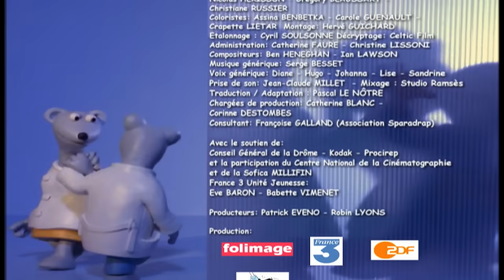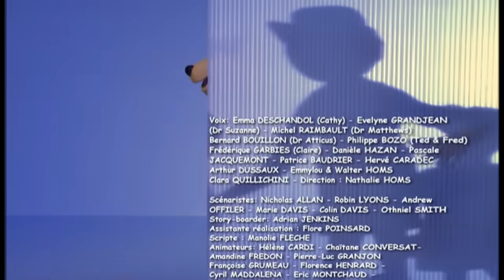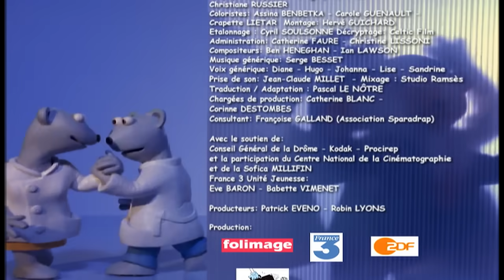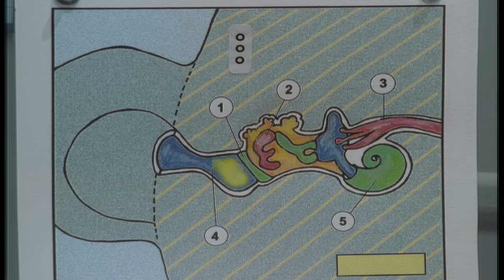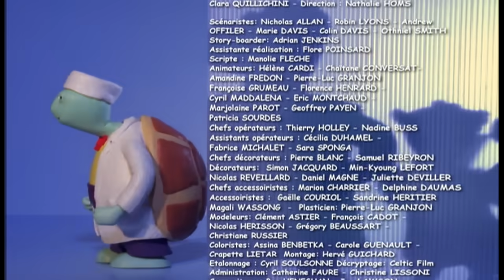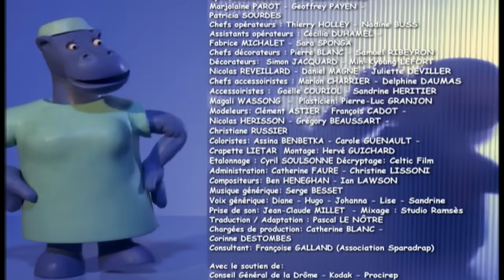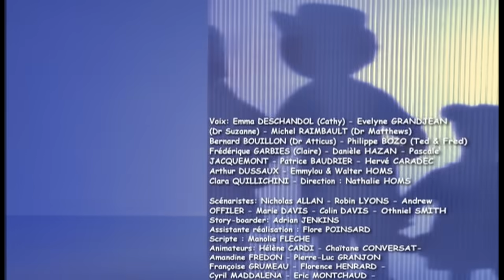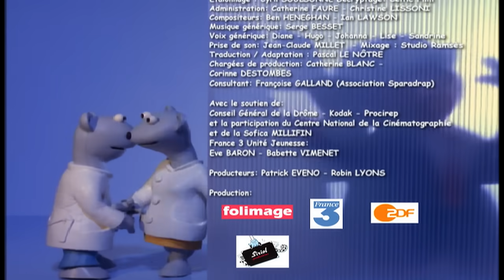1 heure de Hopital Hilltop - Compilation #1 HD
A l’Hôpital Hilltop, le personnel ainsi que les malades sont tous des animaux. Le service des urgences ressemble à un véritable zoo ! Qu’il s’agisse d’une maman éléphant sur le point d’accoucher ou d’un lion qui va subir une transplantation cardiaque, l’objet de cette série est de rassurer les enfants et de présenter le milieu hospitalier dans ce qu’il a de plus généreux. On ne perd pas de temps dans cet hôpital, et au fil des urgences, on découvre que le rire est le meilleur des remèdes.

*** Une histoire d’œuf 00:00 ***
C’est le printemps à Hilltop et les bébés lapins ont mélangé accidentellement leurs œufs de Pâques et l’œuf d’Alberta, une maman autruche.

*** Coup de cœur à Hilltop 10:02 ***
Edouard, un lion attend une greffe cardiaque. Il n’est pas le seul à avoir des problèmes de cœur: le Dr Matthews veut inviter Suzanne à dîner, pour la St Valentin.

*** La banque du sang 20:07 ***
Rubis, une petite chauve-souris a besoin d’une transfusion sanguine. Seuls les Jumeaux ont un sang compatible. Mais voilà, ils veulent quitter l’hôpital, car ils n’aiment pas travailler de nuit.

*** Le grand match 30:10 ***
Le célèbre joueur de foot, Toni Rafalo, un mille pattes est déprimé : Il est obligé de rester au lit avec toutes ses jambes plâtrées. Heureusement, l’équipe d’Hilltop a besoin d’un entraîneur, qui révèle les talents sportifs de Suzanne.

*** Le dernier jour de Gertrude Carapace 40:12 ***
Une très vieille tortue retrouve son ancienne activité. Elle passe une heureuse journée à s’occuper des autres malades et meurt paisiblement à l’hôpital

*** Le grand événement 50:14 ***
Un bébé éléphant est attendu ! Mme Indianapolis vient accoucher à la maternité. Son fils Victor n’est pas heureux du tout à l’idée d’avoir bientôt un frère ou une sœur.